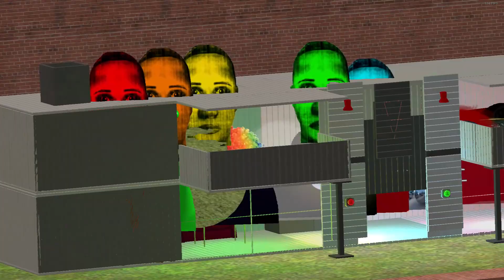Saving Baby Munci From Angry Munci Family And Selene Delgado Family Nextbot Gmod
Saving Baby Munci From Selene Delgado Family And Angry Munci Family Nextbot Gmod